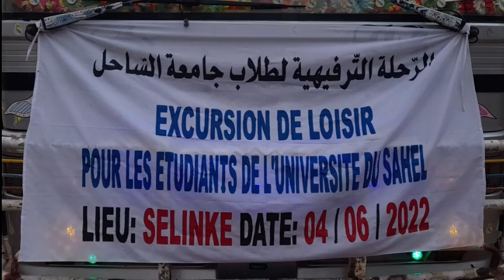الرحلة الترفيهية لطلاب جامعة الساحل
من بماكو إلى سلنغي